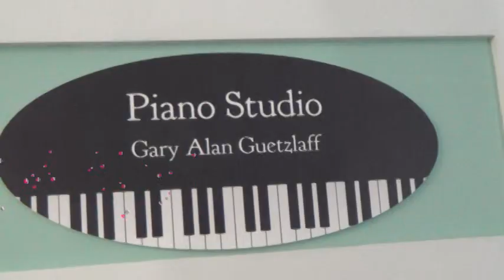Swimmin With the Women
Politically incorrect, sexist, with incorrect social distancing - This song has it all.  It captures the carefree spirit of going to the beach for a swim. Made popular in the 1930s by George Formby - the Clown Prince of the English Music Hall Stage.